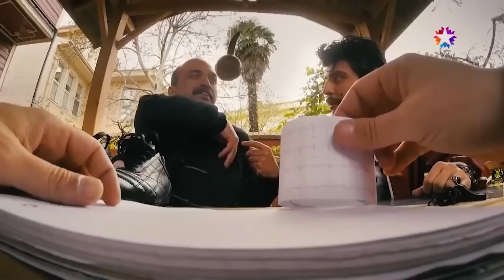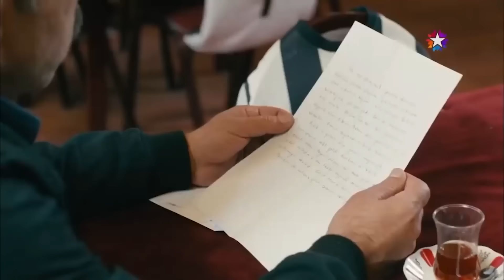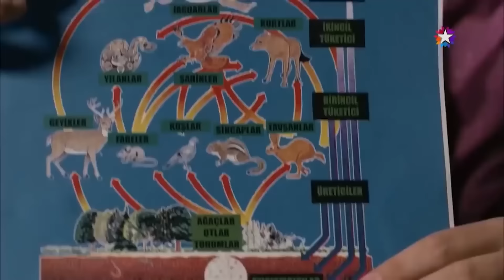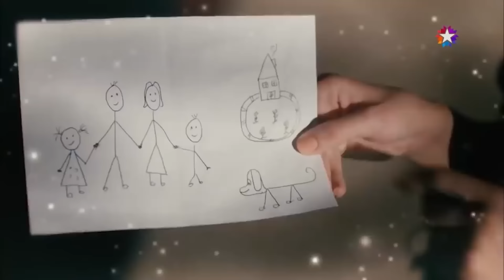Kardeş Payı'ndaki En Komik Sahnelerim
Kardeş Payı dizisindeki Sezai Usta'nın en komik sahneleri.
Bağrı yanık anadolu çocuğu, nam-ı diğer "Sezai Usta". Oto tamircisi ve dişlerimin arasına 60 tane Kürdan sokma rekoru var.